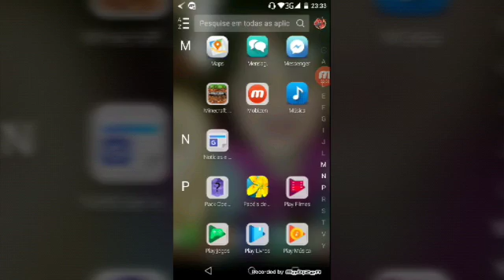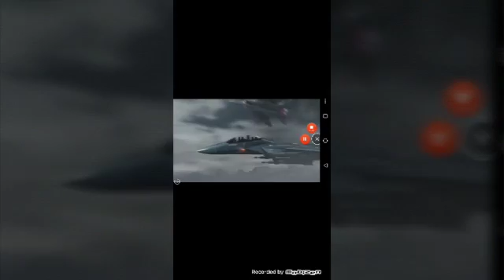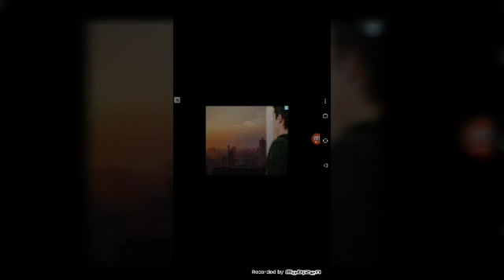Jogo street farter!!☺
Eu sei que sou chato mas peço mais uma vez Subscrevam me 😉